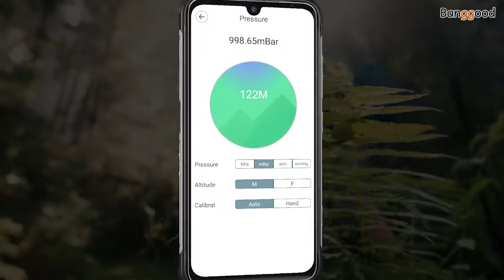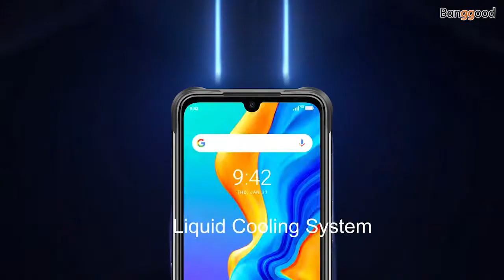UMIDIGI BISON Global Bands Smartphone - Banggood.com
Description
UMIDIGI BISON Global Bands IP68&IP69K Waterproof NFC Android 10 5000mAh 6GB 128GB Helio P60 6.3 inch FHD+ 48MP Quad Rear Camera 24MP Front Camera 4G Smartphone